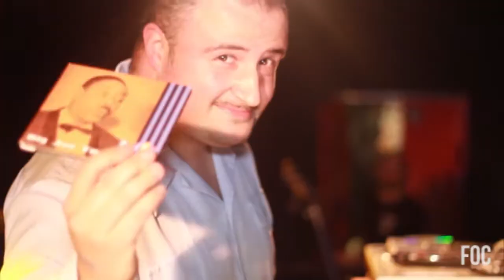Fifty o' clock #4 MONOKINGS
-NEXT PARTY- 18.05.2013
POLECATS + BACKSEAT BOOGIE
BLOOM (Mezzago)